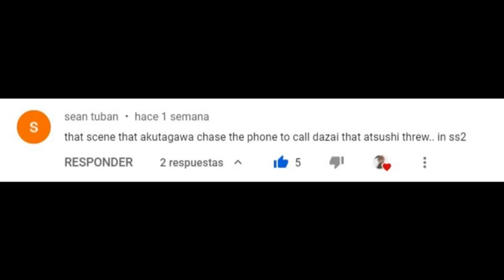Shot on iPhone meme but it's Bungou Stray Dogs Part 16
It pains me to see Aku so desperate for Dazai's praise :(